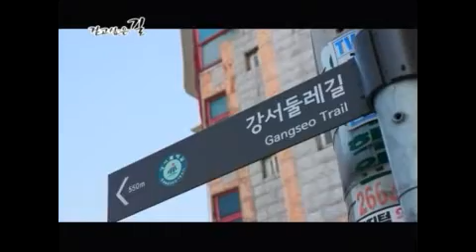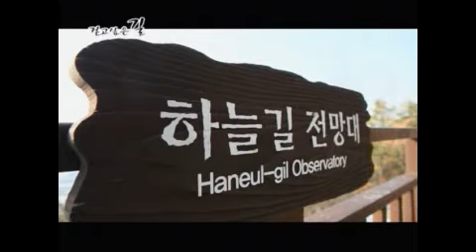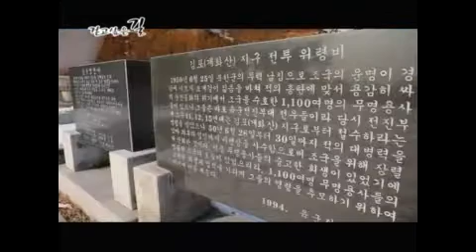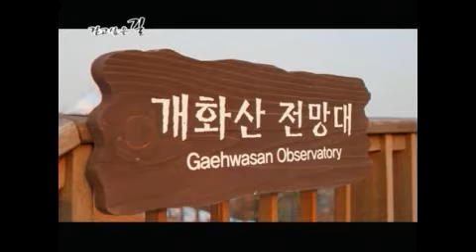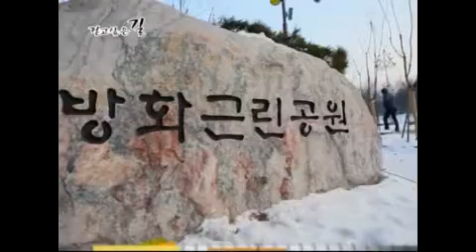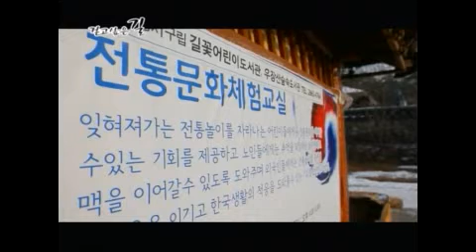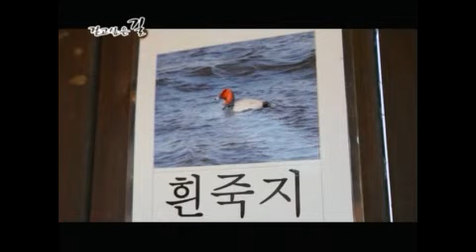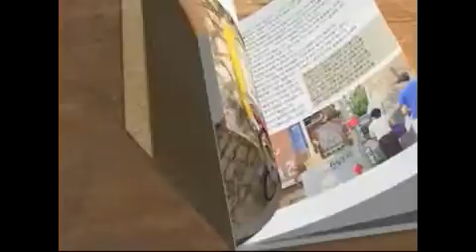걷고싶은길 2013년01월16일